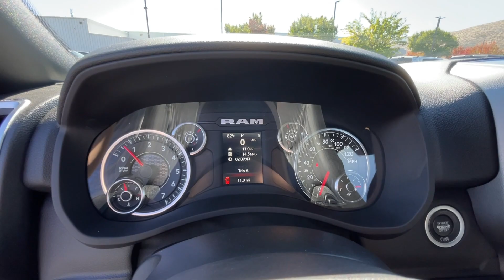2024 Ram 2500 Carson City, Dayton, Reno, Lake Tahoe, Carson valley, Northern Nevada, NV 24T7030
Patriot Blue Pearlcoat New 2024 Ram 2500 BIG HORN CREW CAB 4X4 6'4 BOX available in Carson City, Nevada at Carson City Dodge Jeep. Servicing the Dayton, Reno, Lake Tahoe, Carson valley, Northern Nevada, NV area.
2024 Ram 2500 BIG HORN CREW CAB 4X4 6'4 BOX - Stock#: 24T7030

Check out this great low mileage vehicle! Packed with features and truly a pleasure to drive! Top features include power windows, automatic temperature control, an overhead console, and voice activated navigation. We have a skilled and knowledgeable sales staff with many years of experience satisfying our customers needs. They'll work with you to find the right vehicle at a price you can afford.
Night Edition,Wheels: 20' x 8.0' Black Painted Aluminum,Black Wheel Center Hub,Black Exterior Truck Badging,Black Headlamp Bezels,Black Interior Accents,Black Ram Head Tailgate Badge,Black Tail Lamp Bezels,Body Color Door Handles,Gloss Black Grille Nostrils/Mic,Body Color Grille Surround,Tires: LT285/60R20E OWL On/Off Road,Painted Front Bumper,Painted Rear Bumper,ParkSense Front/Rear Park Assist System,Radio: Uconnect 5 Nav w/12.0' Display,12' Touchscreen Display,4G LTE Wi-Fi Hot Spot,Air Conditioning ATC w/Dual Zone Control,Alexa Built-In,All R1 High Radios,All Radio Equipped Vehicles,Apple CarPlay,Connected Travel & Traffic Services,Connectivity - US/Canada,Disassociated Touchscreen Display,Global Telematics Box Module,Google Android Auto,GPS Antenna Input,GPS Navigation,HD Radio,Integrated Voice Command w/Bluetooth,Off-Road Information Pages,Selectable Tire Fill Alert,SiriusXM w/360L,SiriusXM Radio Service,For Details, Visit DriveUconnect.com,For More Info, Call ,Trailer Tow Pages,Towing Technology Group,Blind Spot & Cross Path Detection,LED Tail Lamps,CTR Stop Lamp w/Cargo View Camera,Surround View Camera System,Trailer Reverse Guidance,Quick Order Package 2GZ Big Horn,Level 1 Equipment Group,Wheels: 18' x 8.0' Polished Aluminum,2nd Row In Floor Storage Bins,8.4' Touchscreen Display,Auto Power-Folding Mirrors,Black Exterior Mirrors,Bluetooth Handsfree Phone & Audio,Center Hub,Premium Cloth 40/20/40 Bench Seat,2 Way Rear Headrest Seat,40/20/40 Split Bench Seat,4 Way Front Headrests,Power Adjust 8-Way Driver Seat,Front Armrest w/Cupholders,Front Center Seat Cushion Storage,Front Seat Back Map Pockets,Manual Adjust 4-Way Front Passenger Seat,Power 2-Way Driver Lumbar Adjust,Rear 60/40 Folding Seat,Remote USB Port - Charge Only,Storage Tray,Power Adjustable Convex Aux Mirrors,Dual Glove Boxes,Exterior Mirrors w/Supplemental Signals,Exterior Mirrors Courtesy Lamps,Exterior Mirrors w/Heating Element,Foam Bottle Insert,Footwell Courtesy Lamp,Forward & Reverse Utility Lights,Front Fog Lamps,Glove Box Lamp,Integrated Center Stack Radio,Big Horn IP Badge,Leather Wrapped Steering Wheel,Locking Lower Glove Box,Power Heated Fold Telescope Mirrors,Mirror Running Lights,Power Adjust Mirrors,Power Telescoping Mirrors,Rear Dome w/On/Off Switch Lamp,SiriusXM Satellite Radio,Steering Wheel Mounted Audio Controls,Radio: Uconnect 5 W w/8.4' Display,Protection Group,Tow Hooks,Transfer Case Skid Plate Shield,Radio: Uconnect 5 Nav w/8.4' Display,MOPAR Front & Rear Rubber Floor Mats,Transmission: 8-Speed Auto,3.73 Axle Ratio,Anti-Spin Differential Rear Axle,Engine: 6.4L V8 Heavy Duty HEMI MDS,Rear View Auto Dim Mirror,Active Noise Control System,Clearance Lamps,Front License Plate Bracket,Rear Wheelhouse Liners,50 State Emissions,Electronically Controlled Throttle,9 Alpine Speakers w/Subwoofer,Tip Start,Trailer Surround View Camera System,Manufacturer's Statement of Origin,GVWR: 10,000 lbs,Monotone Paint